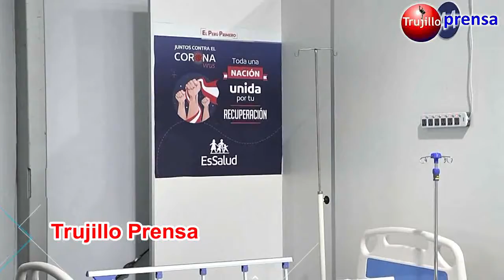🔴Inspección de 500 nuevas camas hospitalarias para la región Piura ¿Qué opinas?